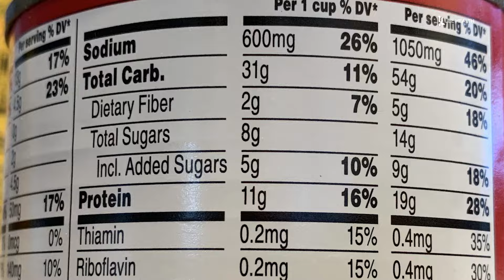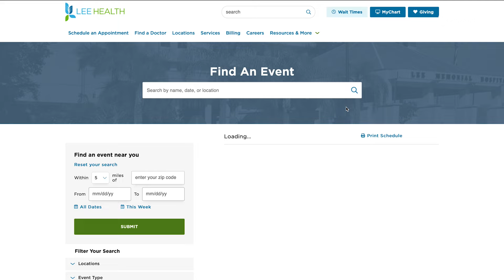What is a Dietitians Role?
Leigha Messner is Lee Health’s Clinical Nutrition Manager. She said the main difference between a dietitian and a nutritionist boils down to education and licensure credentials. “Nutritionists can basically talk standard nutrition. Most of the times it’s not evidence-based, they are trained in that same way. Anyone can become a nutritionist if they have an interest,” said Messner. “A dietitian is required to have a four-year degree, a bachelor’s degree in nutrition science, then that’s going to be advanced to a masters degree in 2024. Then they have to do a supervised internship and then they are eligible to sit for the registration exam.”

One of the main reasons why someone would see a dietitian is to help with weight loss. “Each decade can kind of take on its own nutrition fad, and that is what dietitians are really trained to do is kind of sort through the noise of all of the trends, and the fads, and the media, and then take it into this is where the research is putting us to right now,” said Messner.

Messner said dietitians are also spread throughout the workforce in different ways. “Dietitians can help with menu planning for certain restaurants. We can look at energy and protein needs for the health and growth of babies. We can look up nutrition support for patients that are in an ICU setting. We can help look at food as a healer and almost take the role of medication and work together with that to help heal, treat, or even prevent disease states.”

Lee Health has teaching kitchens and offers community events for people of all ages. “Dietitians will offer teaching classes, hands-on, cooking classes, one on one education,” said Messner. You can find our schedule of events on Leehealth.org.

Visit LeeHealth.org